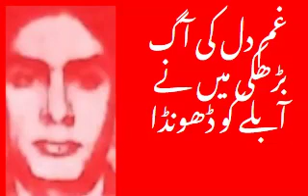غم دل کی آگ بڑھکی میں نے آبلے کو ڈھونڈا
مری عاشقی نے دل کے نئے آئنے کو ڈھونڈا
جسے دیکھ دیکھ کے ہی میں نے راستے کو ڈھونڈا
نہیں شب کو چاندنی کہیں چاند کھو گیا ہے
میں نے آسمان پہ تاروں کے ہی قافلے کو ڈھونڈا
ترے عشق کا تصور مجھے رات کو ستائے
کہ تمام رات غم کے نئے سلسلے کو ڈھونڈا
جو ہے آگ غم کی یارو وہی آگ ہے نظرکی
کبھی بھی یہ دل خدایا نہیں رہ سکا سکوں سے
ٹلی سر سے مشکل اک تو نئے حادثے کو ڈھونڈا